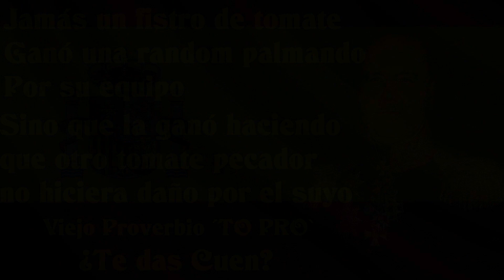TatemakiKuno en [CONO] (VK 28.01): Recuperando suspensos con el señor Pascucci